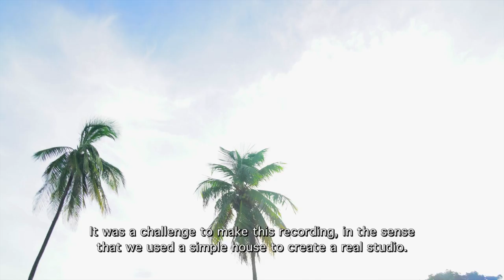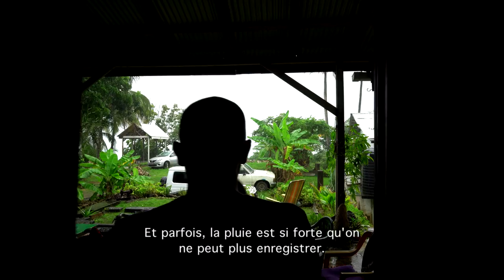Anthony Joseph "People of the Sun" EPK - Chapter 3 : Concept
New album "People of the Sun" out on Sept 21st (Oct.5th for UK & Germany)

Video directed by Alain Rimbert.